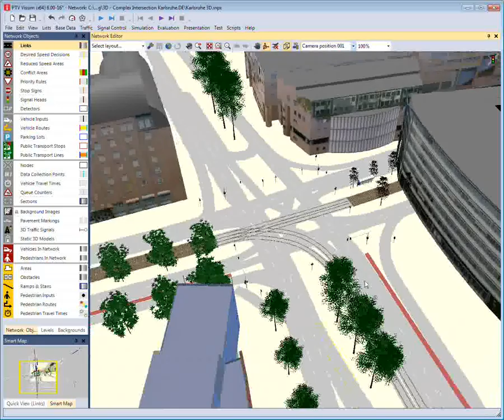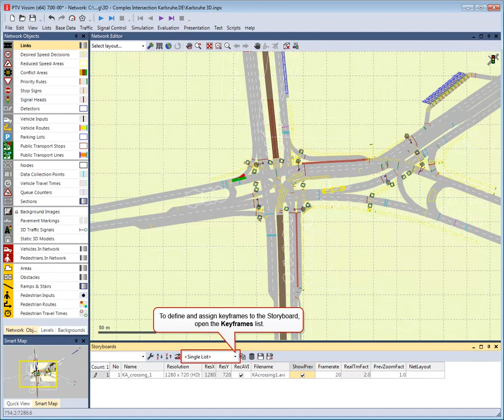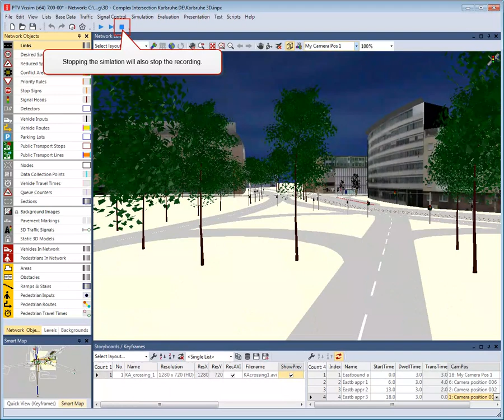PTV Vissim Tutorial: How to record AVI files